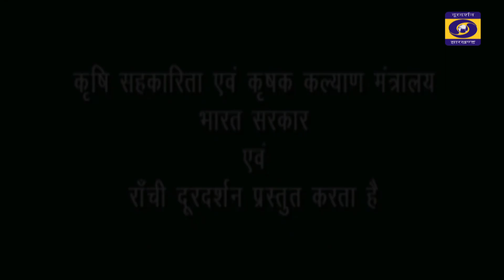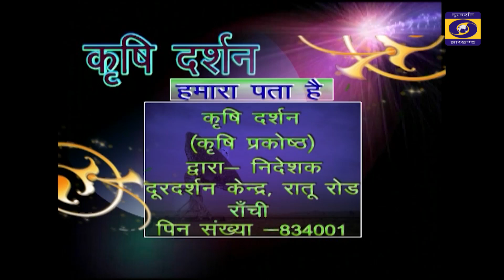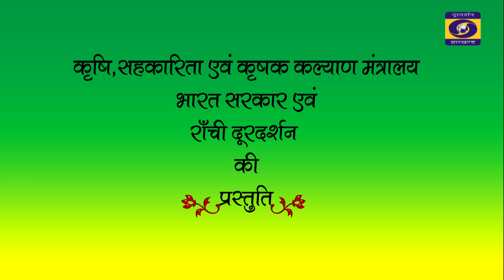KRISHI DARSHAN RANCHI 21th OCTOBER 2024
ढ़ीगरी व बटन मशरूम का मुल्य संवर्धन
सब्जी फसल में मित्र कीट की पहचान व प्रबंधन...आगे देखिए